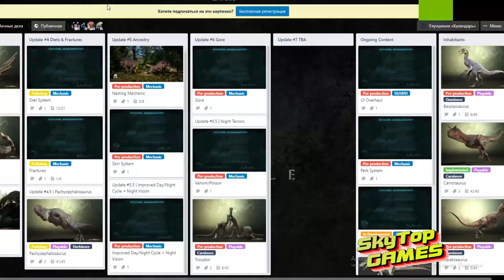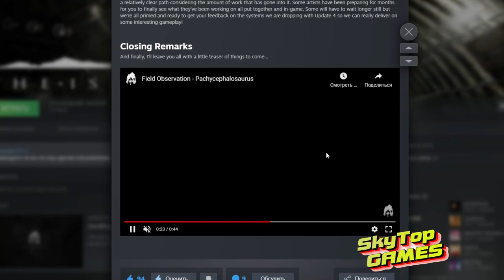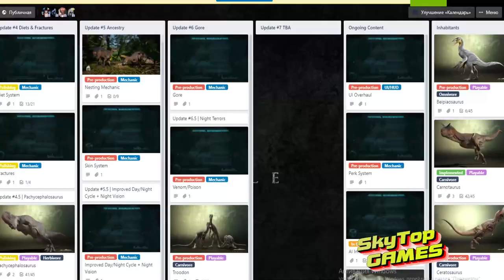The Isle. Evrima. НОВОСТИ ОБНОВЛЕНИЯ # 4. ОТВЕТЫ РАЗРАБОТЧИКОВ.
НОВОСТИ ОБНОВЛЕНИЯ # 4. ОТВЕТЫ РАЗРАБОТЧИКОВ.